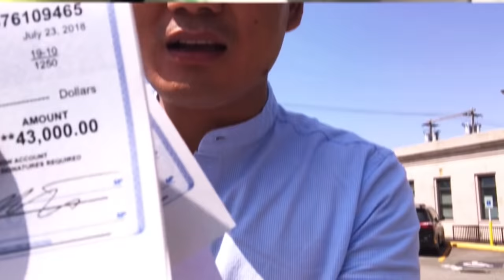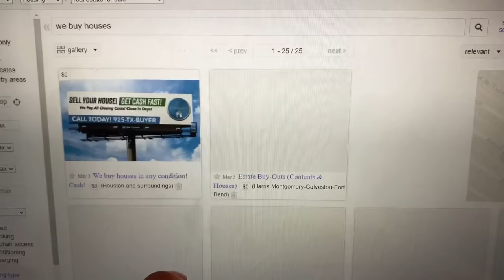How To Turn $1,000 Into $1,000,000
Here's is how you turn $1,000 into $1,000,000 through Wholesaling Real Estate

Learn how to talk and negotiate like a Pro! check out The King Khang Seller Script

Check Out Khang's Step By Step How To Virtually Wholesale Houses. Made it very simple and easy to follow process

Here is the Company That I Use To pull my motivated sellers lead and cash buyers List

*get 500 text for $1 when you sign up *

About Khang Le:
Khang was born and raise in Vietnam. Came to America at the age of 9 with nothing but the cloth on his back. He dropout of high School at 17 realizing that you was not good in school and that he was not going to pursued college. Meet his wife Loan at the age of 18. He move into a little shed behind a Mobi home Park and stayed there for 5 years (from 18-23). Got a job as an orthotic grinder Making $8.50/hrs. He work hard and save most of his money waiting  for opportunity. He got into real estate at the age of 27. Started out as a Rehabber.
After a few years of fixing and flipping Khang’s almost lost everything. He then discovered wholesaling and close his first wholesale deal in 7 days and made 28k. That was the beginning of his Wholesaling Real Estate journey. Now He has system and team in place which help him to scale to 6 figure/month wholesaling real estate 100% Virtually.

1) Believe it Possible
2) Believe you can do it
3) Take Massive ACTION